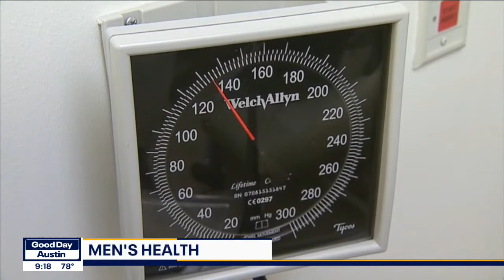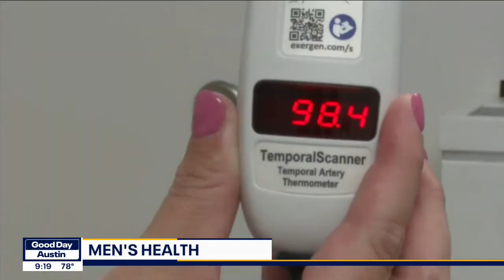Survey finds men's attitudes towards doctors are changing | FOX 7 Austin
A recent survey finds men's attitudes towards seeing a doctor are changing and that the pandemic could be the reason. Dr. Fernando Secin, urologist with Glickman Neurological and Kidney Institute at Cleveland Clinic, talks about the findings.